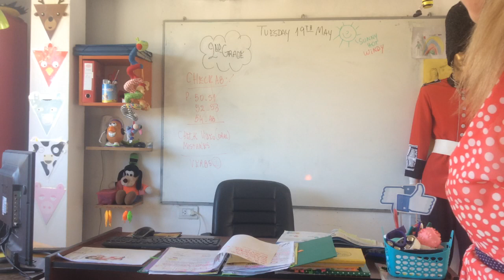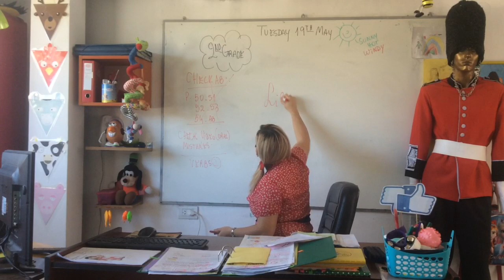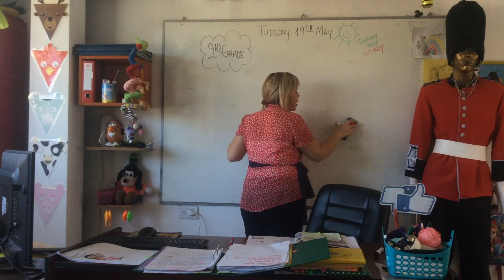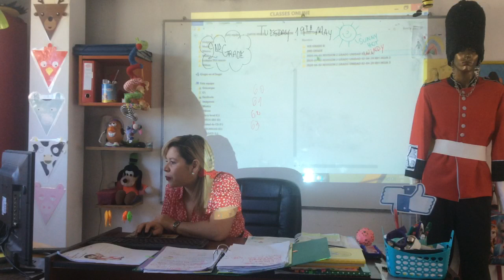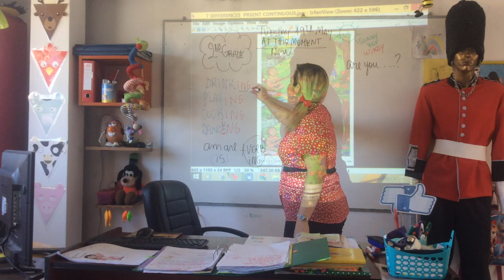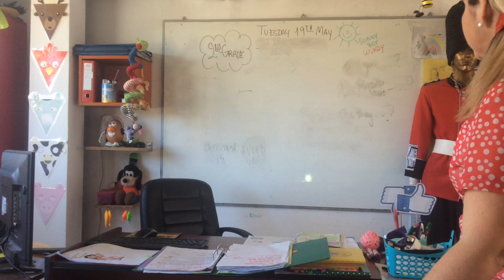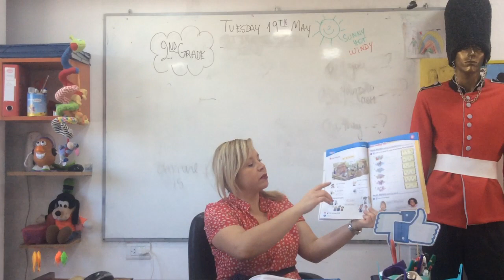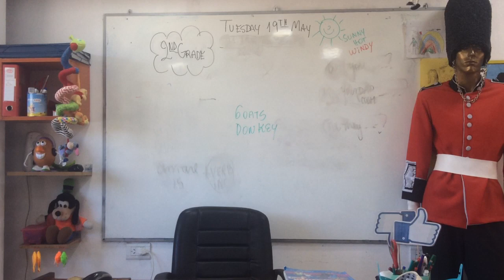VIDEO CLASE 19-05-20 2ND GRADE